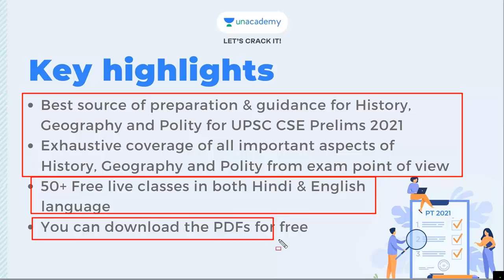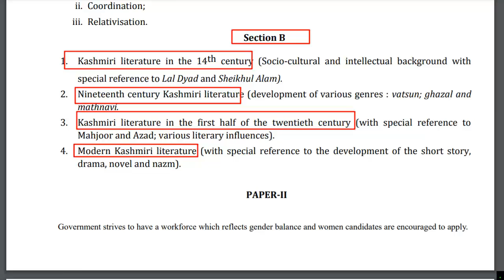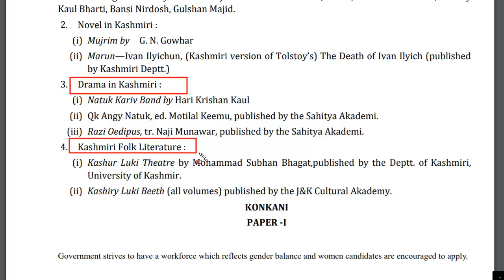UPSC Mains Kashmiri Syllabus 2020| UPSC Mains Kashmiri Syllabus in Hindi 2020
UPSC CSE Prelims 2021: 50+ Best Free Live classes on History, Geography & Polity | Live on 29th November 2020

How to enrol in the classes for free?
- Click on the link above and then on Notify me to get notified for the class
- When prompted, Please enter the code 'SRADDA' to activate your free plan.

Free Live classes by Top Unacademy educators on History, Geography and Polity for UPSC CSE Prelims 2021 aspirants. In this event, Top Unacademy educators will be covering all important aspects of History, Geography and Polity in 50+ free live classes. Do not miss out, Enrol in the classes now!

✔️ UPSC SYLLABUS 2020: DOWNLOAD LINKS

☐ Liked?

upsc mains optional subject Kashmiri syllabus in hindi 2021,
upsc mains optional subject Kashmiri syllabus 2021,
upsc mains optional Kashmiri syllabus 2021,
upsc mains Kashmiri pdf download 2021,